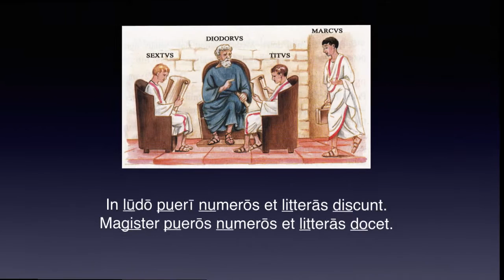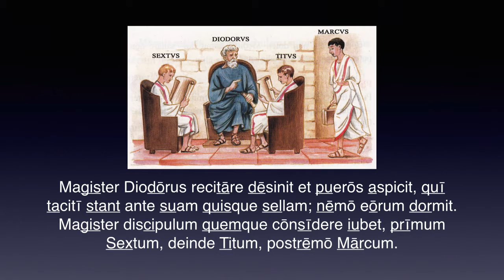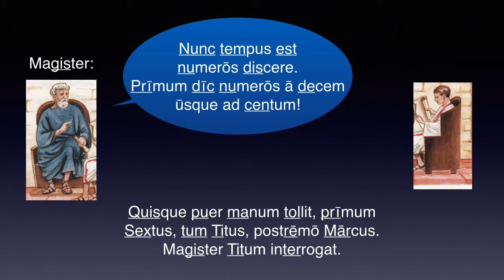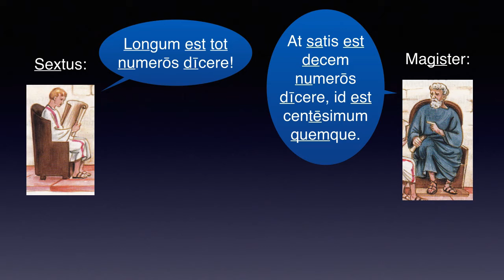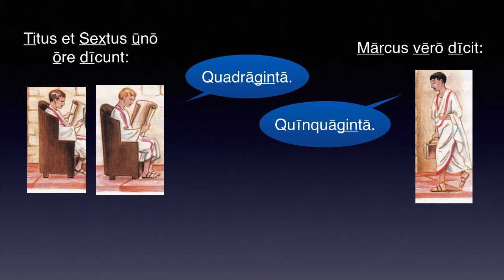Cap. 17 – NVMERI DIFFICILES – Lēctiō 1